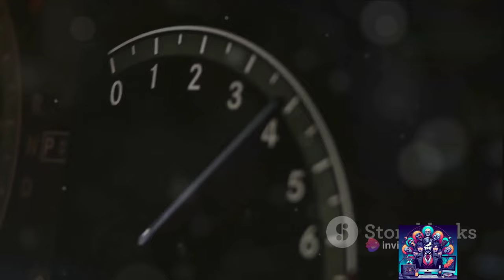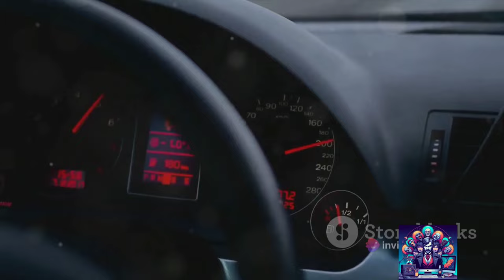Supra MK4 Decoded: The Perfect Fusion of Speed, Style, and Superiority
Get ready to rev your engines with our latest video on the Toyota Supra Mk4! 🚗💨 Join us for a wild ride filled with memes, stickers, and plenty of laughs as we take a hilarious and engaging look at this iconic car. From its legendary performance to its unique design, we explore it all with a fun twist.

00:00:00
A Supra Surprise

00:01:45
The Birth of a Legend

00:03:45

00:05:25
The Supra in Pop Culture

00:07:12
The Supra Summary